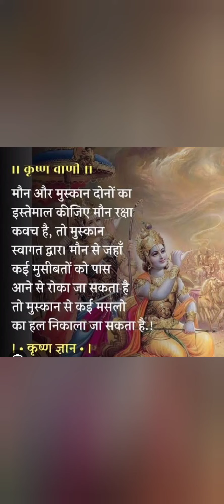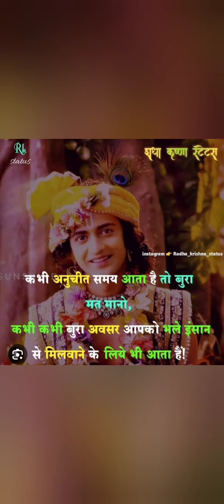motivational quotes life inspiredworld 🙏